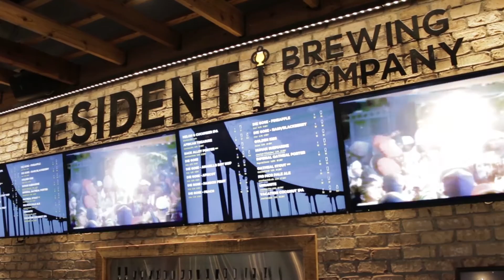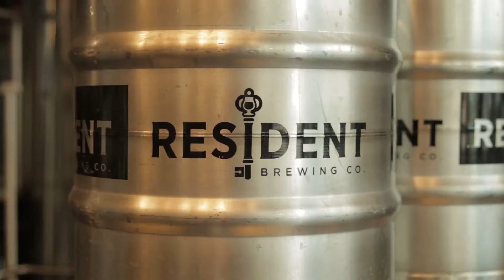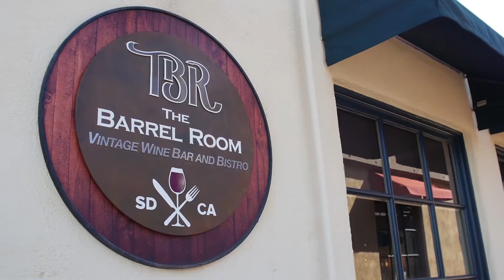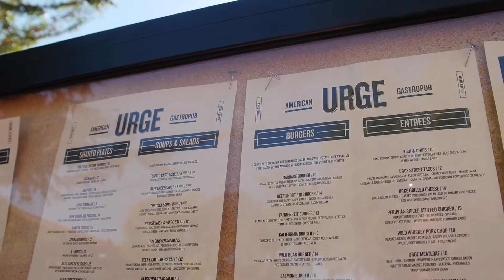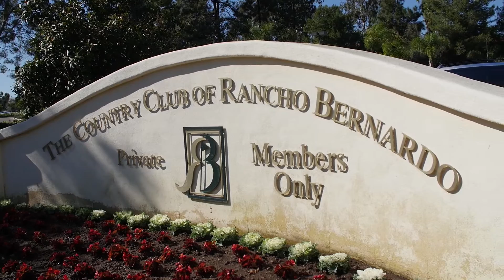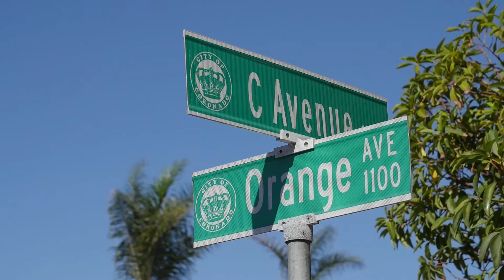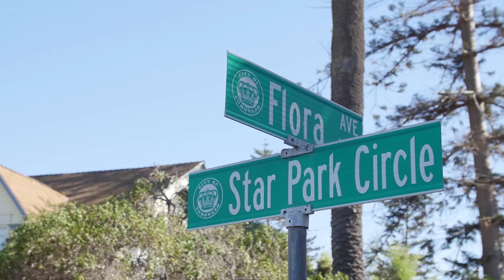We're checking out a local gem that boasts new world attitude with old world style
Airdate 12-4-16